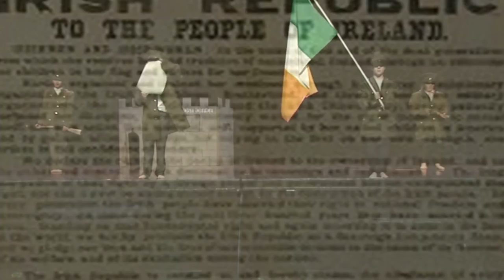1916 Drama - Gaelscoil Pheig Sayers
An evocative and powerful short drama of the 1916 Easter Rising from the children of Gaelscoil Peig Sayers, Cork City!